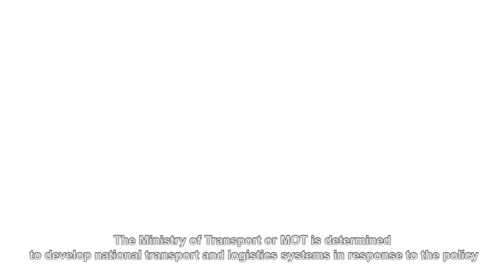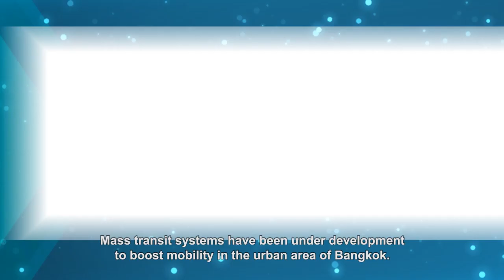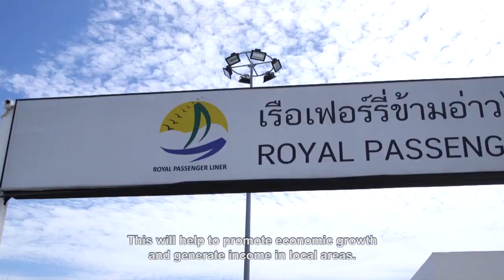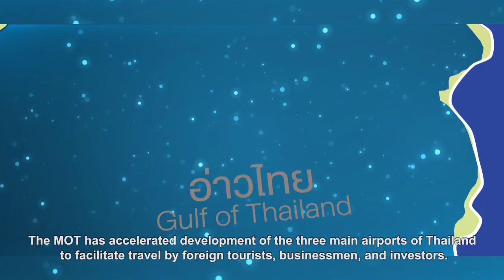ก.คมนาคม โครงการ One Transport for All 2019